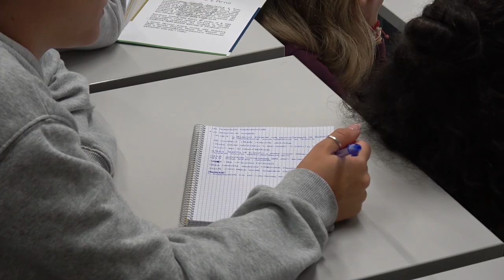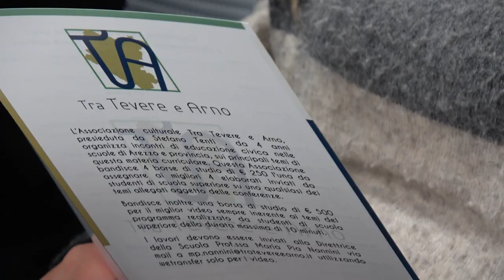Torna in classe l'educazione civica, in cattedra Matteo Giusti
Torna in classe l'educazione civica.
E' infatti ripreso il ciclo di lezioni organizzati dall'Associazione “Tra Tevere e Arno”.